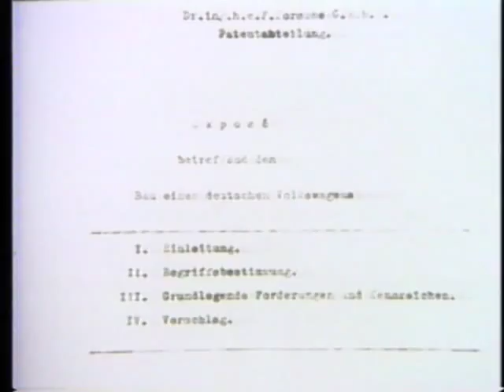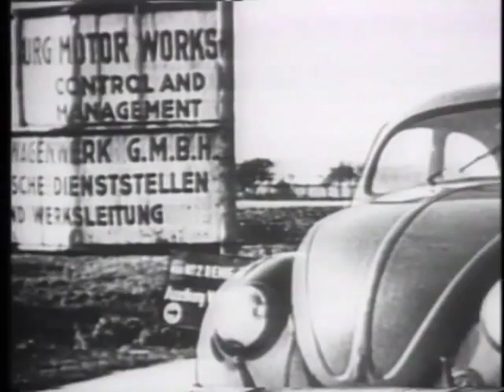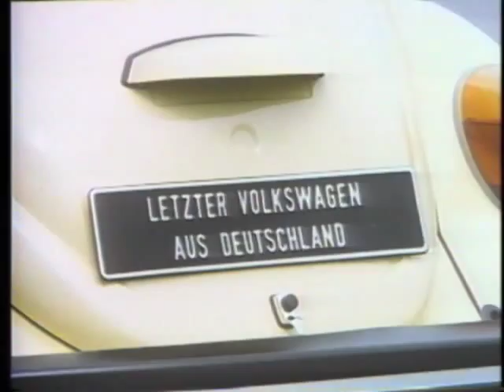Celebrating 75 Years of VW: The Beetle's Timeless Tale in the USA | Wild About Wheels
Congrats to @Volkswagen on the 75th anniversary of the Beetle! Did you know that the first two Volkswagen Beetles were imported to the US in 1949, kickstarting the sales of this iconic car and laying the foundation for one of America's most loved brands?

Join us on a bit of a nostalgic journey with an episode from our TV show, Wild About Wheels, featuring a brief history of the Beetle. Designed by Ferdinand Porsche as the "People's Car," the Beetle's timeless shape has become synonymous with the automotive world. Enjoy this stroll down memory lane! 📺🚗 Volkswagen Beetle ClassicCars VW75 hashtag#VW Volkswagen of America

to take an interactive video test drive today!